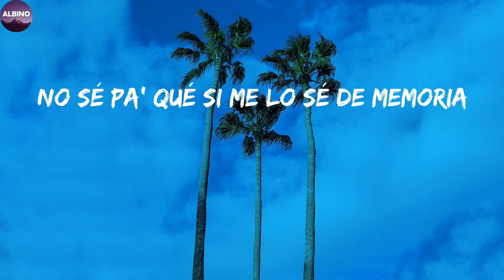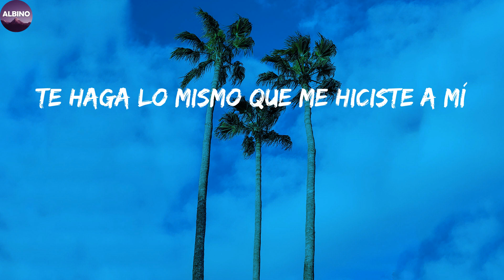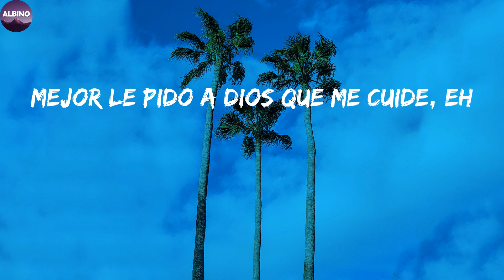Manuel Turizo - La Bachata (Letra/Lyric)